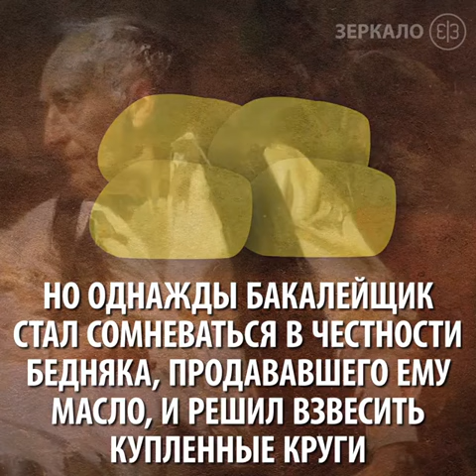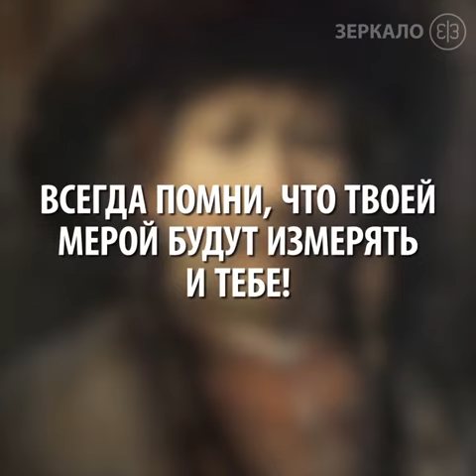Зеркало. Правило капитализма. Рассказано в этой поучительные истории про мужчину и меру